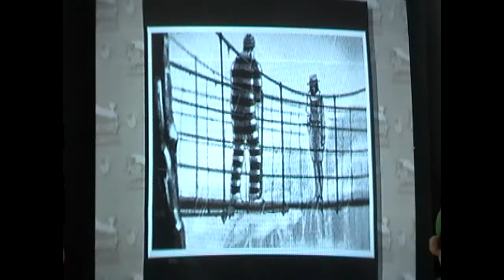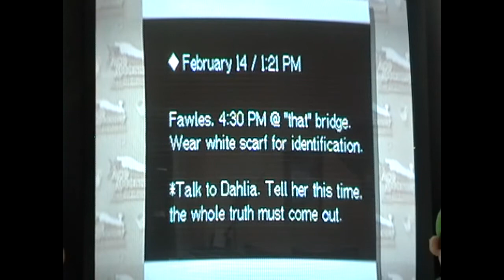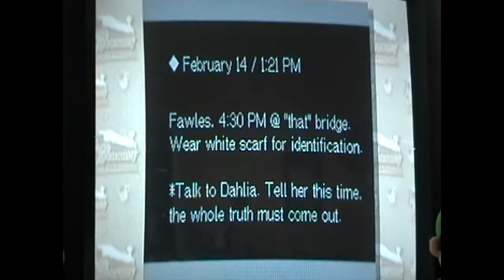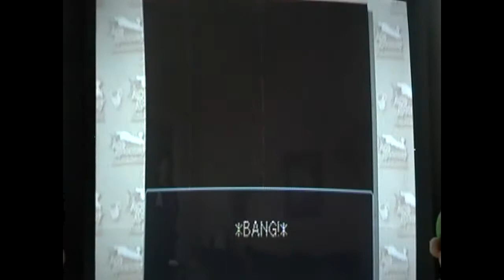Let's Play #49: Phoenix Wright Ace Attorney: Trials and Tribulations WiiWare Part 14